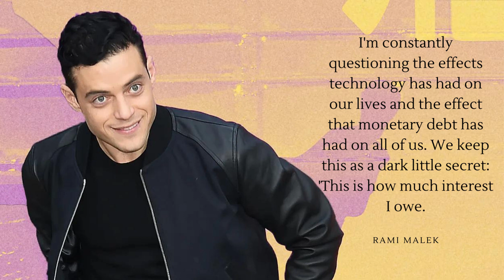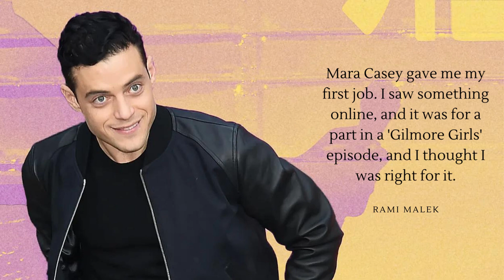Quotes power from Rami Malek (American actor)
Rami Said Malek is an American actor. He is known for portraying computer hacker Elliot Alderson in the USA Network television series Mr. Robot